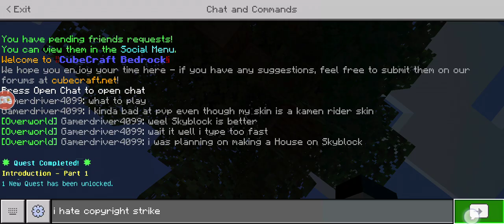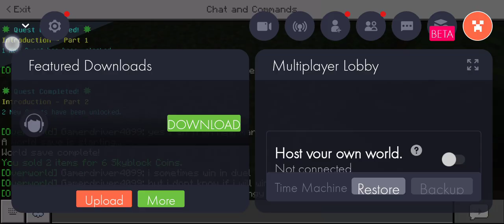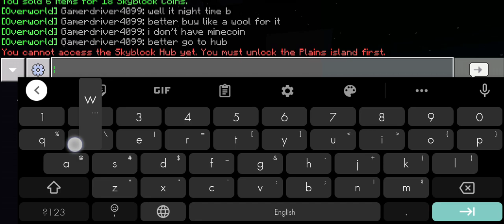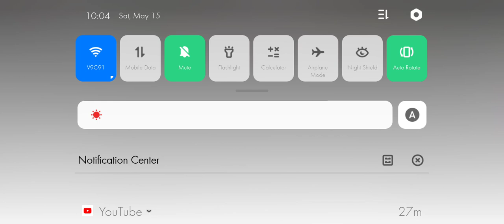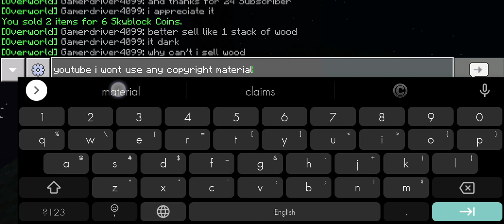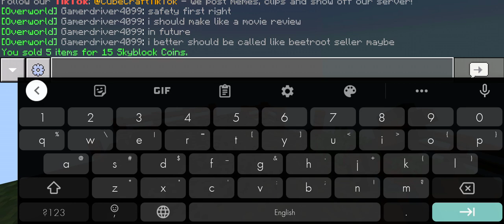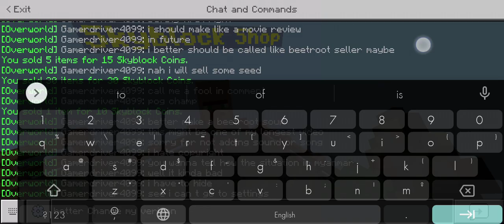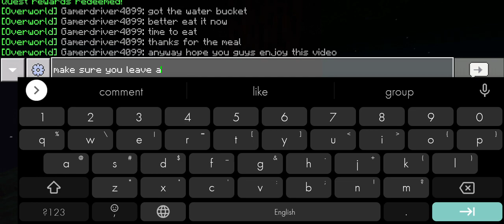Skyblock episode 1